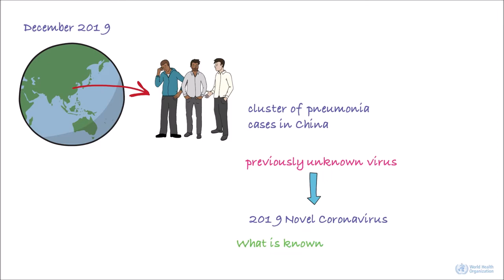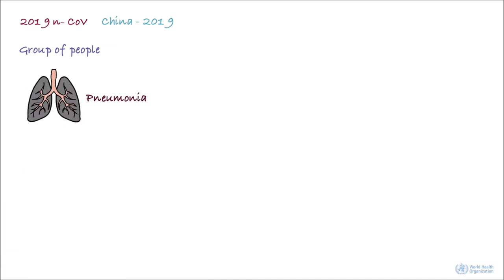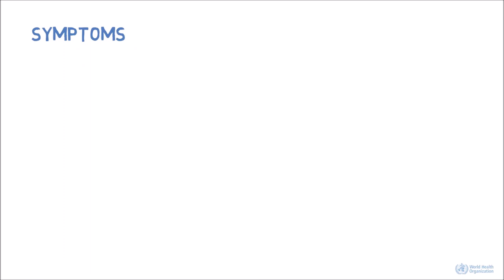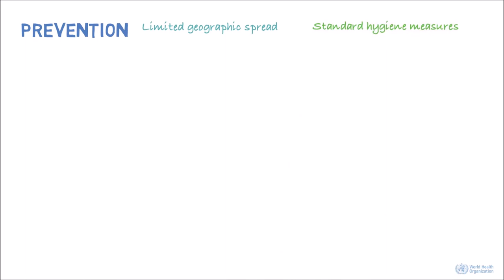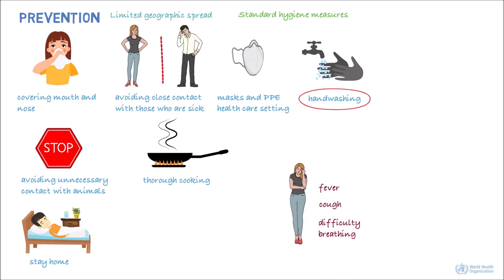NOVEL CORONA VIRUS - WHO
and learn about OpenWHO, WHO’s new interactive, web-based, knowledge-transfer platform offering online courses to improve the response to health emergencies